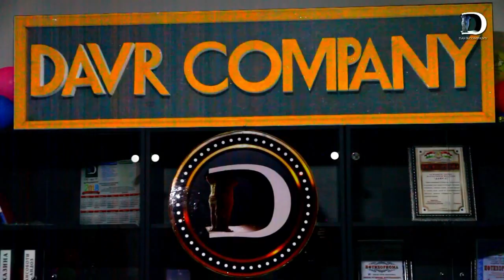УМЕДИ СУЛТОНЗОД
Хуш омадед ба YouTube канали kumak tj 3737